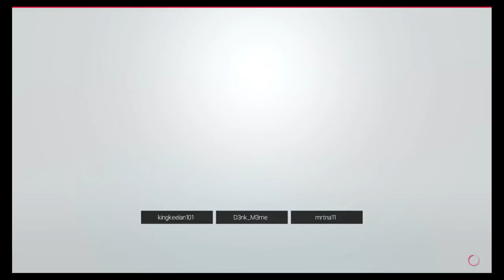Paul heyman dominanting